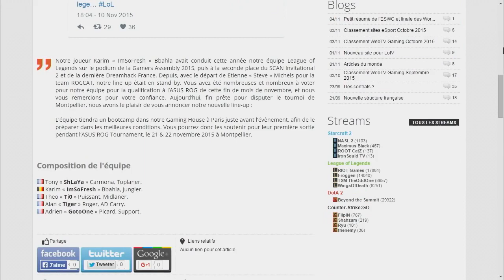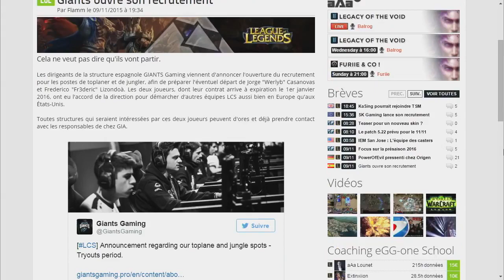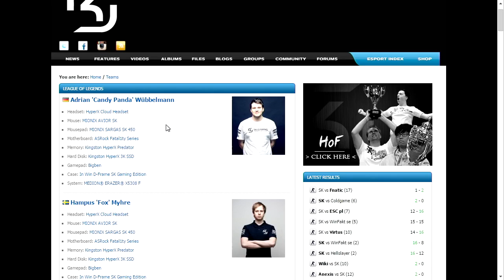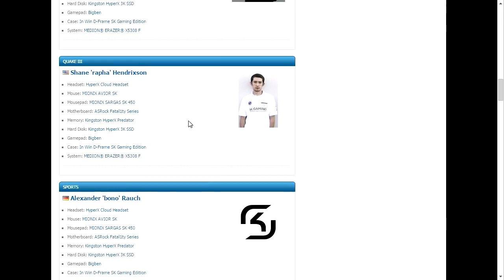Mercato et changements de pré-saison - 100% Comestible S04E44 - 10/11/15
Pour voir 100% Comestible en live, rendez-vous chaque mardi à 20h00